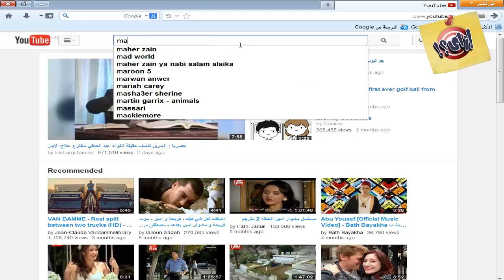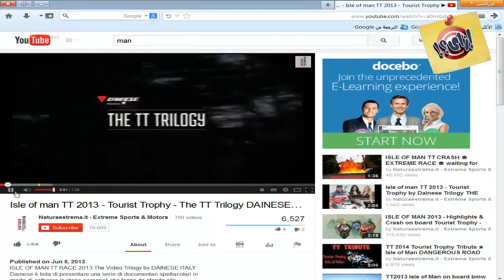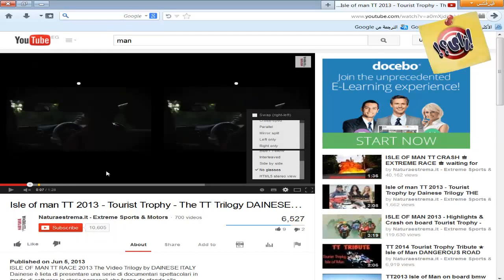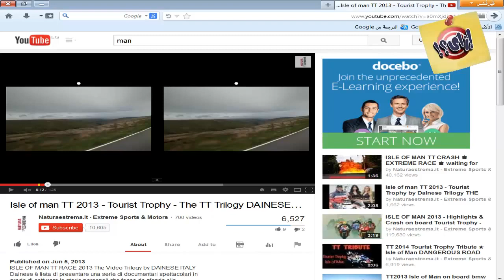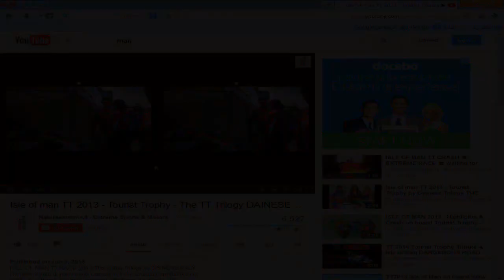كيف تشاهد الافلام ثرى دى 3D بدون نظارة على الكومبيوتر [ فيديوهات جميلة ، عجيبة ، محرجة أحيانا 2015 ]